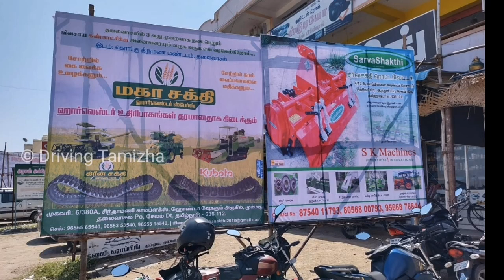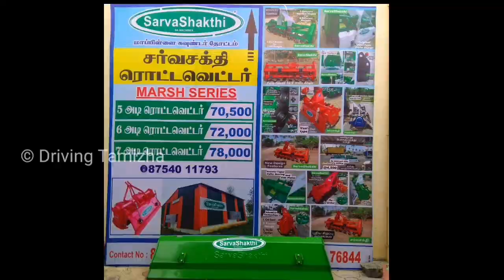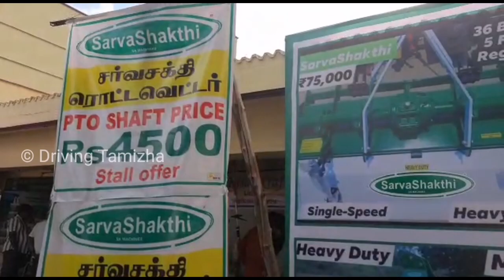💥Sarvashakthi rotavator New Gaja series rotavator tractor Low price Rotawator sales online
சர்வசக்தி ரோட்டாவேட்டர் நிறுவனம் தங்களை அன்புடன் வரவேற்கிறது.

Welcome to SarvaShakthi Branded Rotavator. SarvaShakthi Branded Agricultural Rotavator at Affordable Prices..

700+1300+ வாடிக்கையாளர்கள் 4 மாநிலங்களில்! தங்களின் அனைத்து தேவைகளுக்கும் எங்களை அழைக்கலாம்.
உதிரிபாகங்கள் அனைத்து இடங்களிலும் கிடைக்கும் வசதி.

SarvaShakthi Series Available:

1. Regular Series (36, 42 and 48 Blades)
2. High Clearance Series (36, 42 and 48 Blades)
3. Multi-Rotor (patented) Series
4. Mini Series (16, 20 and 24 Blades)

Company Motto:
1. More Value for Less Money
2. Customer Choice, Customisable
3. Low Maintenance and Spares cost
4. Cheap Transport Charges
5. Assured Future Support